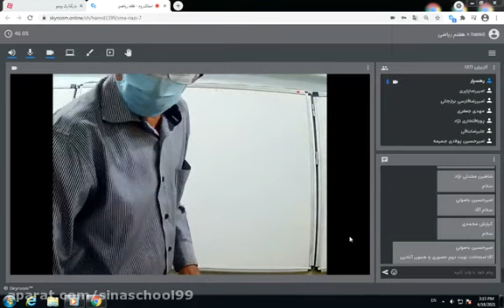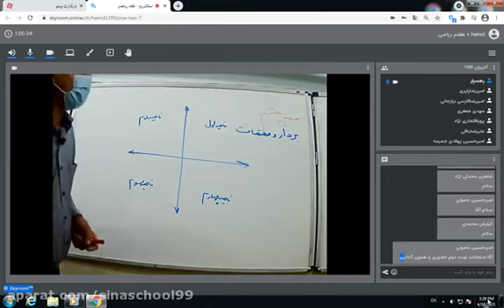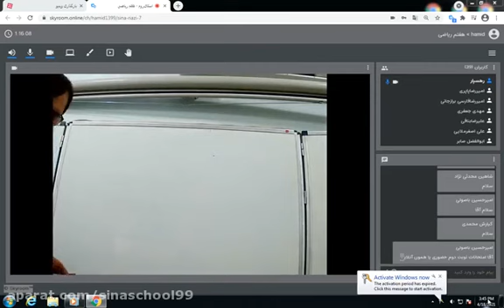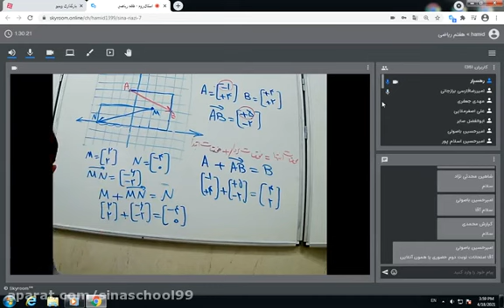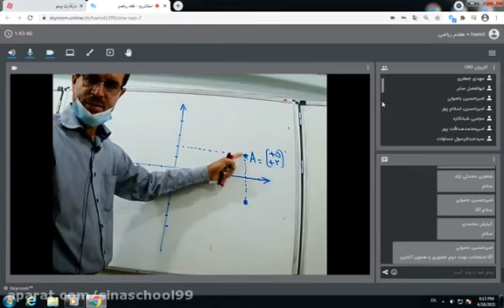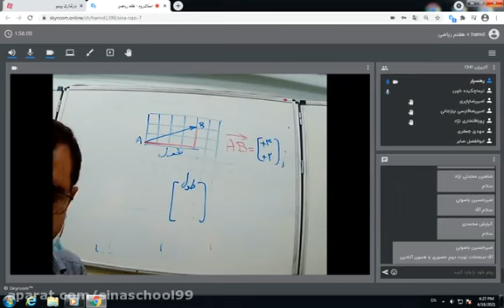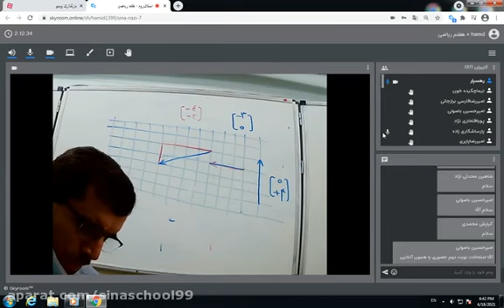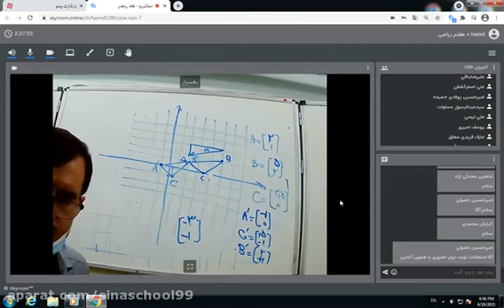Come to Professor Dini Foroughinias in extraordinary studies in Clasino